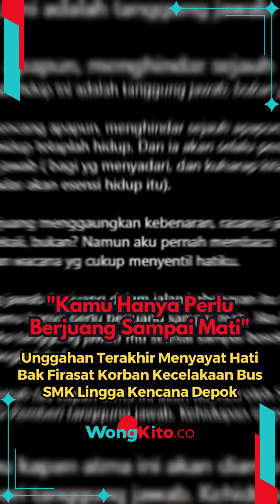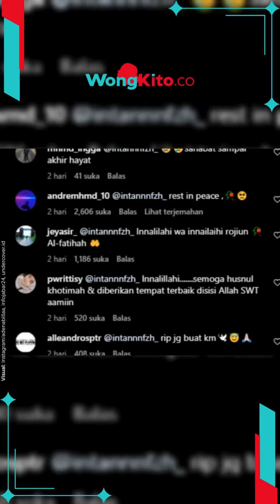Unggahan Terakhir Menyayat Hati Bak Firasat Korban Kecelakaan Bus SMK Lingga Kencana Depok